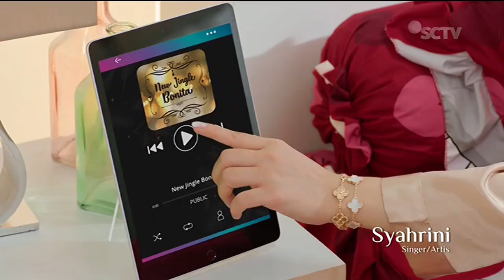Bonita Sprei • Idola Keluarga Indonesia • TVC Edisi 2022/2023 • Iklan Indonesia 30 sec